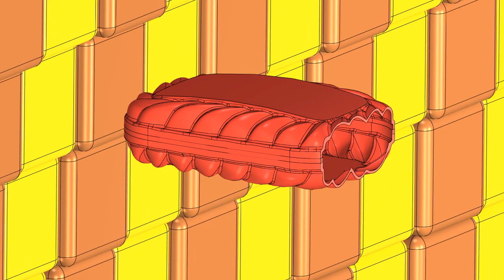Retro soap dish for old photos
Soap dish - a container for storing bar soap. By design: road box.
 Travel soap dishes are made of celluloid, polystyrene, aluminum or steel and are rectangular, round or oval boxes with a ribbed bottom and a removable lid. For the similarity in shape to travel soap dishes, compact cameras began to be called so.